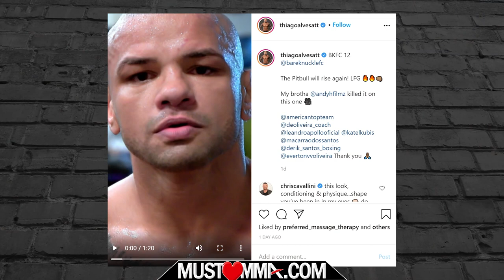BKFC 12 | Julian Lane vs Thiago Alves pre-fight interview and weigh-ins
Must Love MMA host Susan Cingari speaks to Julian Lane (let him bang, bro!) following weigh-ins for BKFC 12 as he prepares to face Thiago Alves in the headline bout. Is he ready to fight? Find out now!

Don't miss all the BKFC 12 action, only on the BKFC app

Thanks to Julian Lane for interviewing with me 💓